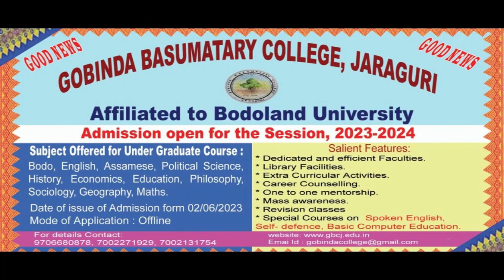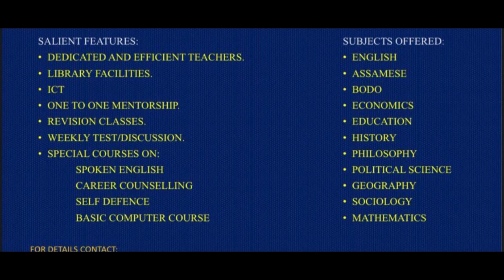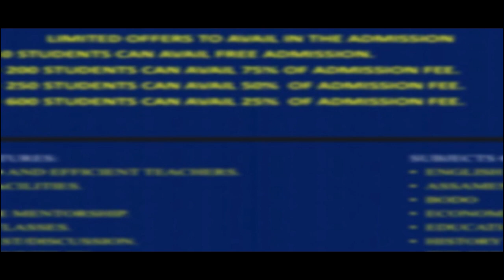आसामनि गेजेरावनो H.S Final Exam. आव इंराजी आयदायाव बयनिख्रुइबो बांसिन नाम्बार मोननो हानाय प्रितम ना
आसामनि गेजेरावनो H.S Final Exam. आव इंराजी आयदायाव बयनिख्रुइबो बांसिन नाम्बार मोननो हानाय प्रितम नार्जारिआ मा बुंखो खोनासंदो